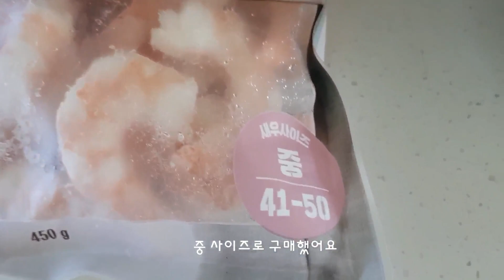sub/냉동새우 구매 하고 구워서 칠리새우 훌륭한 일품요리로 만들기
안녕하세요? 나비띠언니입니다.
복잡하지않은 레시피와 건강식 요리를 좋아하며 요리관심있는 분들 환영합니다^^

냉동새우 중 사이즈로 간편하게 만들어요
새우 튀기지않고 굽기만하세요
손질된 새우 사용하기 너무 편해요

*새우100g ,대파1대 ,페페론치노 3개, 마늘 2개, 생강,요리술, 토마토반개,전분물
*소스: 토마토케첩 2T, 두반장 1T, 간장1T ,설탕1T